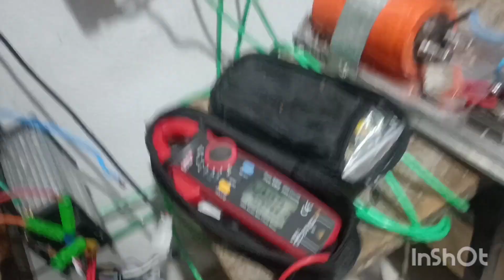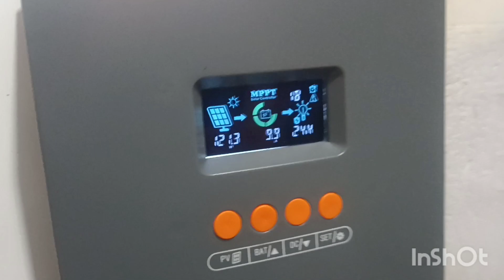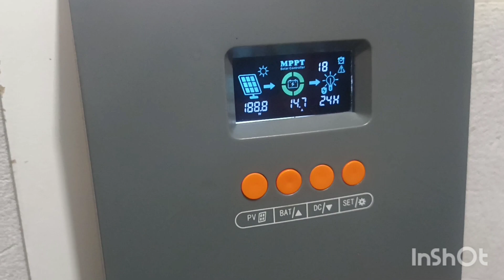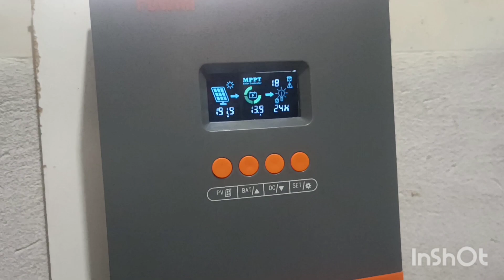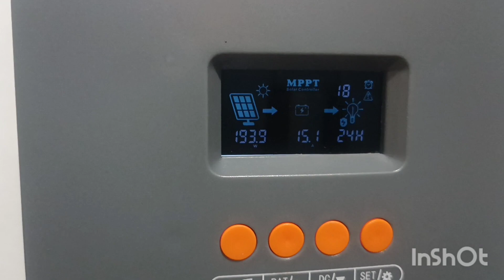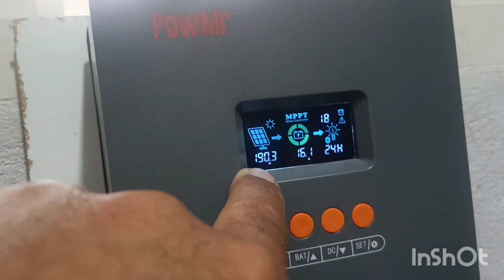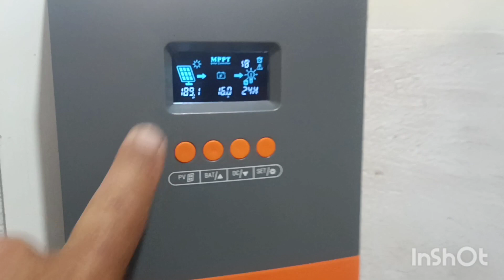falando de GERADORES,,,e mostrando sua potência.